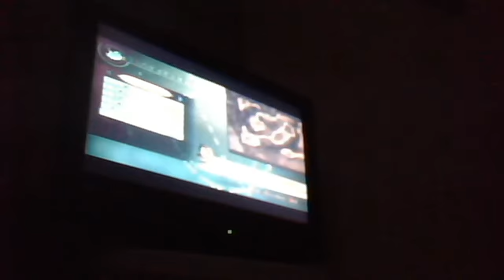Dynasty Warriors 6 Empires [DW6Empires] Empire Mode [Gameplay]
video of me playing dw6empires i know the graphics on my cam is bad, and if you don't like it. Plain and simple don't watch :)